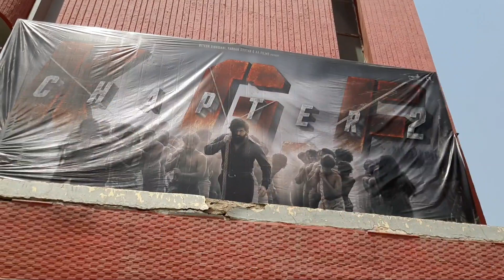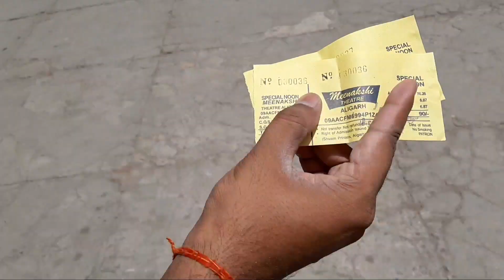Don't Watch KGF Chapter 2 Like Me ?